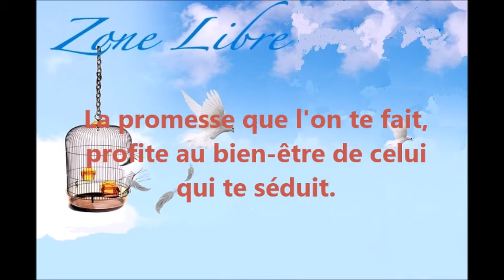1673" La promesse que l'on te fait, profite au bien-être de celui qui te séduit» Guy ROGER Z L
Il est question ici de prendre conscience de l'effet qu'il y a sur soi lorsque l'on s'enrôle dans les promesses qui séduisent l'esprit, jusqu'à en perdre sa liberté et sa nature authentique.